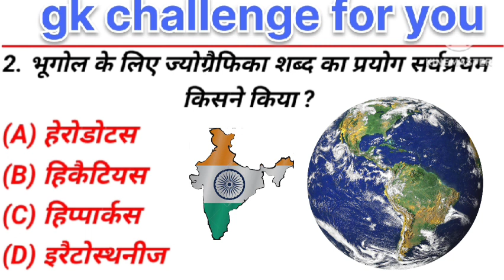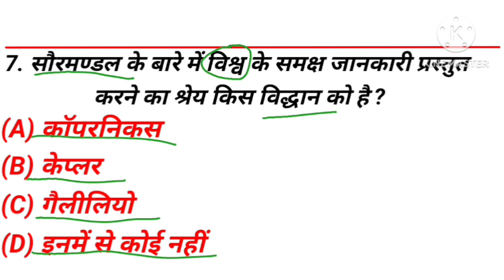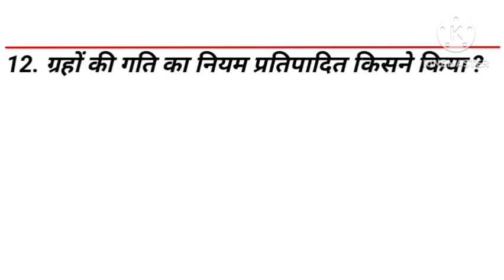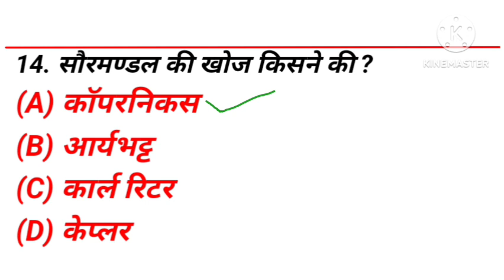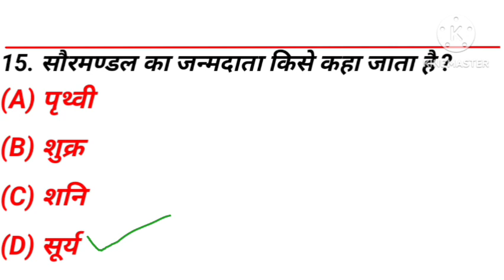Gk Question with || geography gk quiz || general knowledge || upsc gk || gk/gs sreyagkstudychannel🙏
Gk Question with answer || Gk quiz || lucent gk quiz || वैदिक काल | gk question sreyagkstudychannel || GK Questions || Lucent General Knowledge || लुसेंट सामान्य ज्ञान/हड़प्पा/सिंधु घाटी सभ्यता Part-1Lucent Objective GK Questions || Lucent Objective General Knowledge (Hindi) || लुसेंट वस्तुनिष्ठ सामान्य ज्ञान || हड़प्पा / सिंधु घाटी सभ्यता वस्तुनिष्ठ प्रश्न : Part-1
gk quiz

by sreya ma'am
sreyastudyGkchannel
brgkstudy